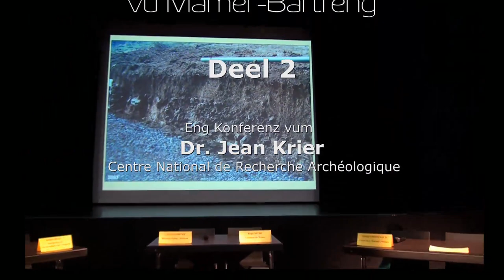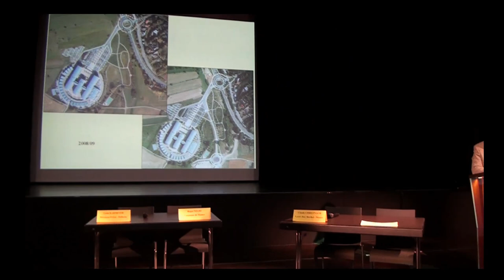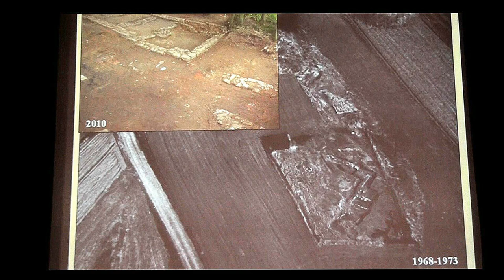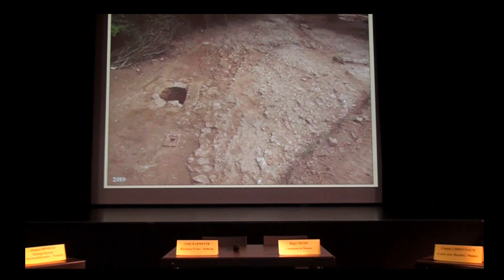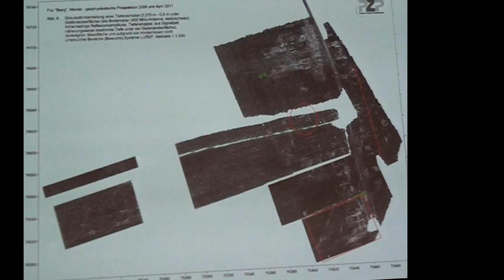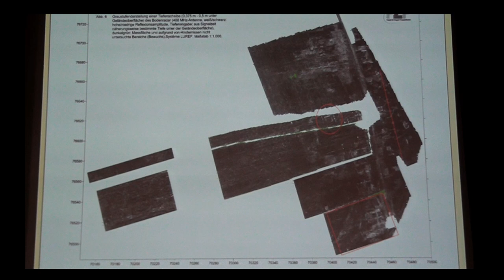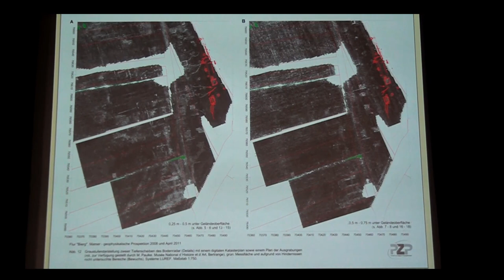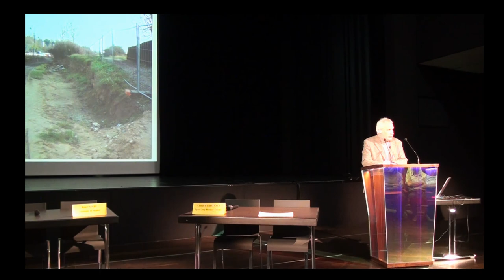Krier-Mamer Vicus part 2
40 Joer Zerstéierung vum réimeschen Vicus vu Mamer-Bartreng
Deel 2

Eng Konferenz vum Dr. Jean Krier, Centre National de Recherche Archéologique

1. Mamer Geschichtsdag 2011
27. November 2011
Centre Culturel Mamer "Kinneksbond"